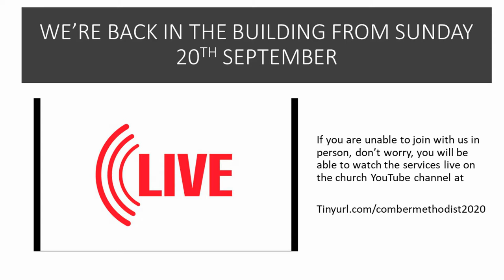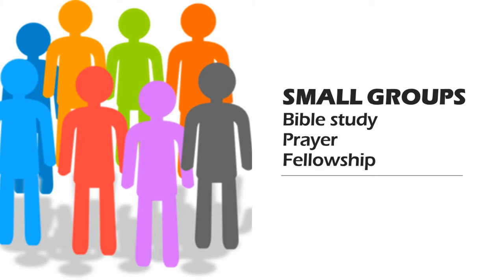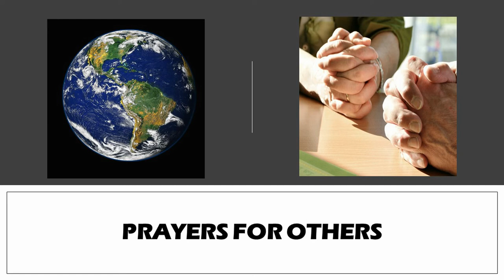WK 2 CALM IN A CHAOTIC WORLD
Sunday Worship led by Nicky Hazley
Week 2 - Calm i a Chaotic World

HYMNS

10,000 Reasons
Matt Redman, Jones Myrin (c) 2011 Thankyou Music, Six Stones Music, Said and DOne Music, SHOUT Publishing

Jonathan Baird, Meghan Baird, Ryan Baird, Stephen Altrogge

Horatio Spafford Public Domain